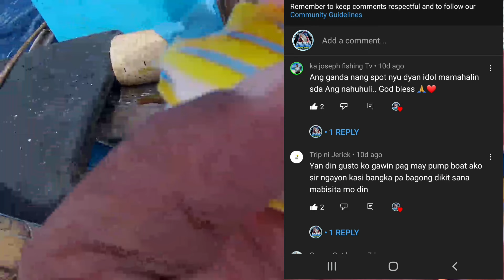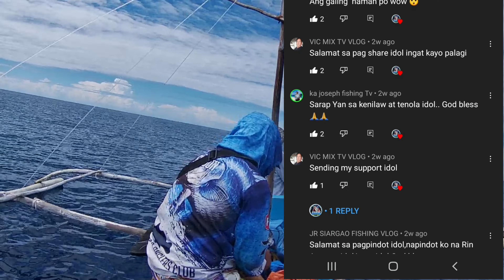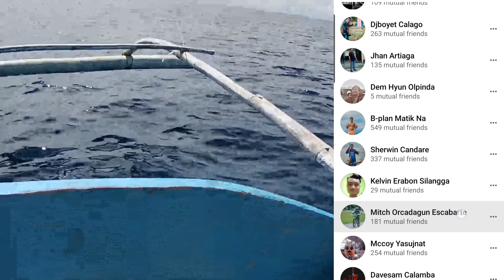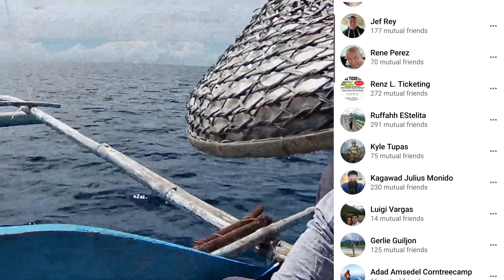SARI SARING ISDA ANG HULI NIYA🧏🐟BILIB taLAga ang spot niya😊